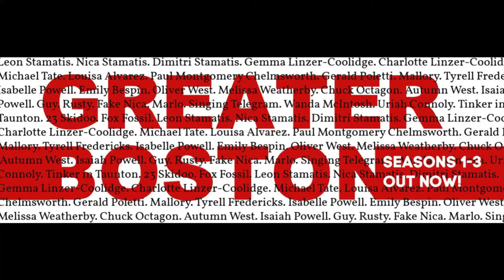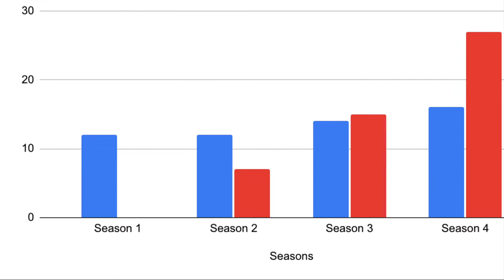Greater Boston Season 4 - Indiegogo Campaign Video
Greater Boston is a bi-monthly full-cast audio drama set in the Boston metro area, blending the real and the unreal, the historical and the fantastical. It all begins with the death of Leon Stamatis, a man so enamored of predictability that the least hint of uncertainty makes life unbearable. But by leaving the world, he has irrevocably changed it.

The show is written and produced by Alexander Danner and Jeff Van Dreason.